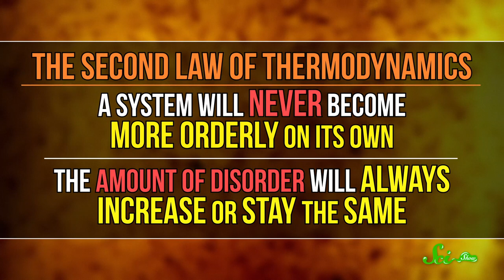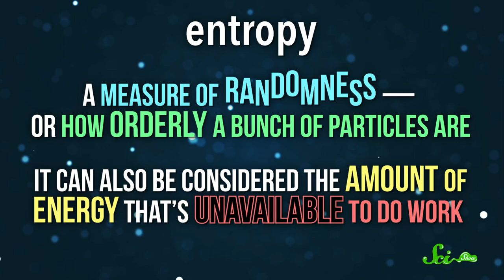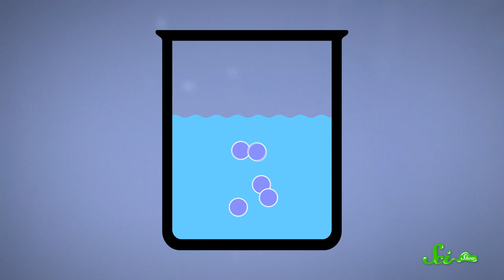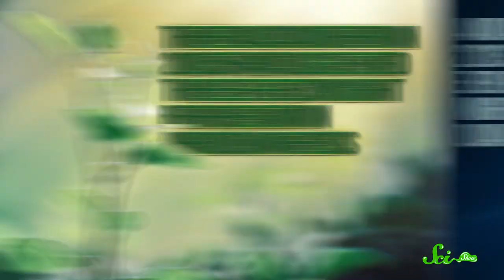There's a Loophole in One of the Most Important Laws of Physics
The laws of thermodynamics are cornerstones of physics - but one of them is more breakable than it appears.